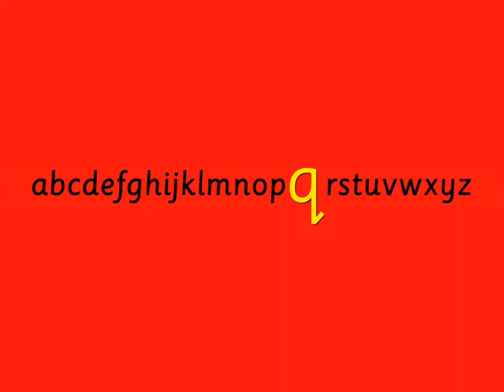Question Mark Dance Moves /qu/ by Groovy Phonics Phase 2